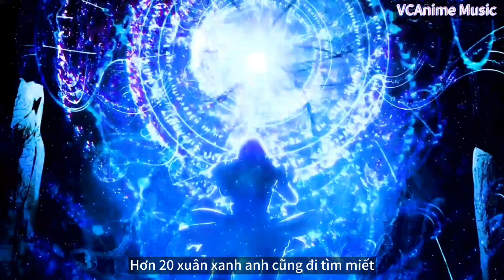Anh Kết Em Rồi (AMV + Vietsub) | VCAnime Music.